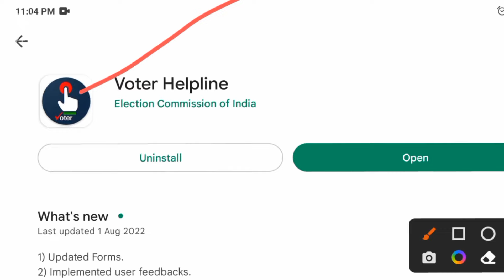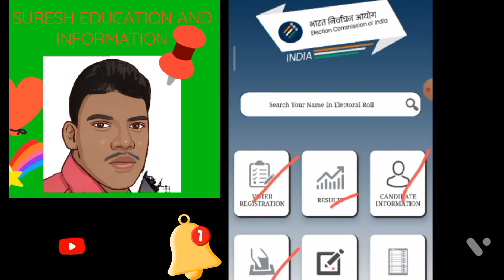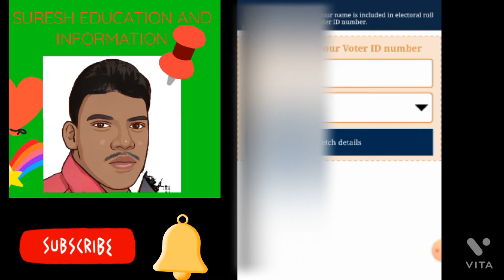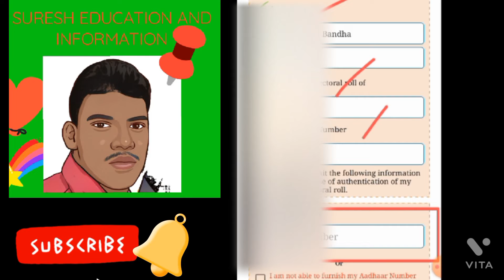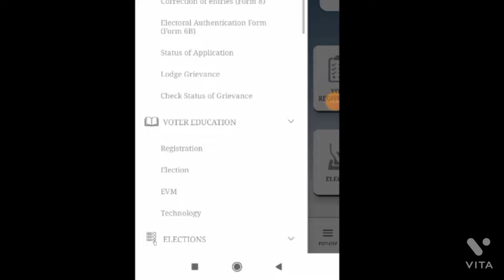How To link Addhar Card And Voter ID Card Online ।। How to link Voter Card And Addhar Card Online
ଏହିଭଳି ନୂଆଁ ନୂଆଁ କଥା,ଖବର ଓ ଚାକିରି ତଲାସ ପାଇଁ ତଳେ ଦିଆଯାଇଥିବା ଲିଙ୍କ କ୍ଲିକ୍ କରନ୍ତୁ ଆମସହ WhatsApp ଯୋଡ଼ନ୍ତୁ

ଏହିଭଳି ନୂଆଁ ନୂଆଁ କଥା,ଖବର ଓ ଚାକିରି ତଲାସ ପାଇଁ ତଳେ ଦିଆଯାଇଥିବା ଲିଙ୍କ କ୍ଲିକ୍ କରନ୍ତୁ ଆମସହ Telegramଯୋଡ଼ନ୍ତୁ

How to apply madhubabu pensiondhariyon

How to create new raation card and it's changes
how to creat ration card online।।how to applay ration card online।।କେମିତି ନୂଆ ରାସନ କାର୍ଡ ବନାଇବେ।

How to create ayusman bharat card
ଆୟୁଷ୍ମାନ ଭାରତ ସ୍ୱାସ୍ଥ୍ୟ କାର୍ଡ କେମିତି ବାନେଇବେ

How to link Pan card and Addhar card .